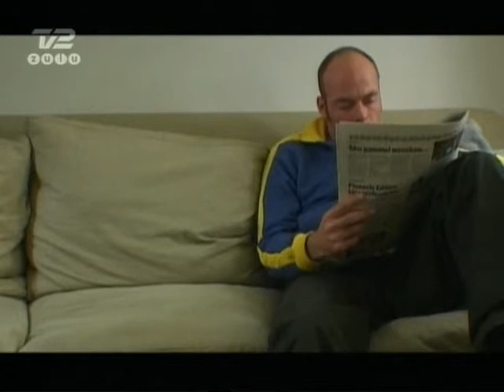Zahles Top 10 - Venner